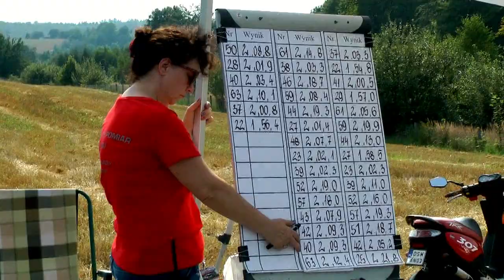23 Rajd Rzeszowski 2014 - Palider / Fortuna - Honda Civic Type-R [ MaxxSport ]